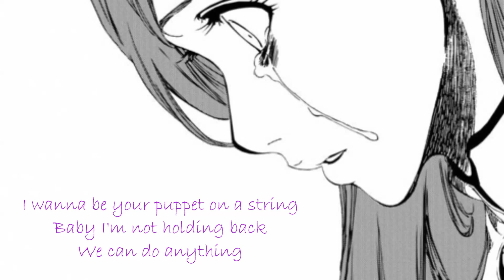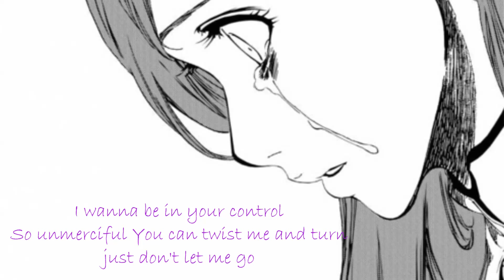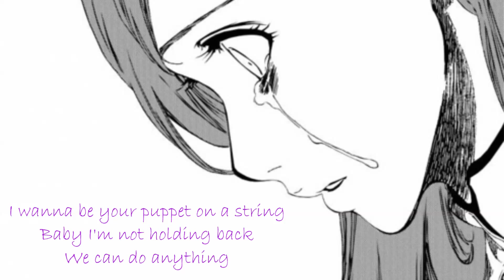[nightcore Marionette]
Enjoy ;D